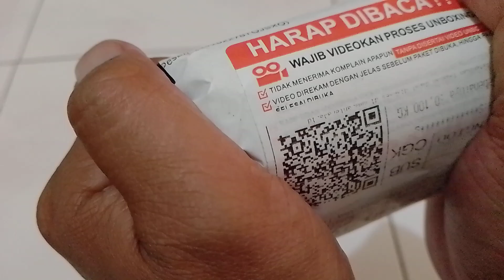unboxing Mainan squishy telur ceplok